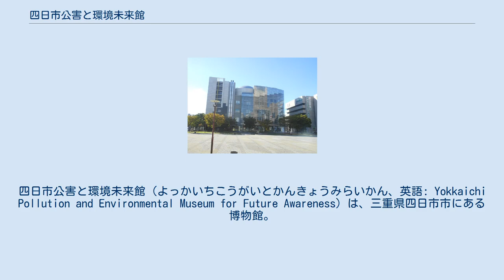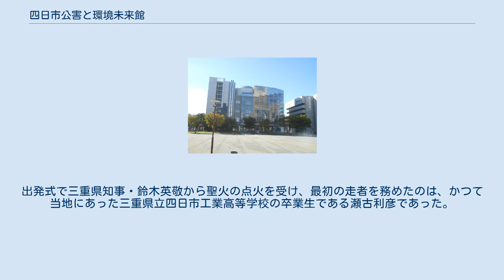四日市公害と環境未来館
四日市公害と環境未来館（よっかいちこうがいとかんきょうみらいかん、英語: Yokkaichi Pollution and Environmental Museum for Future Awareness）は、三重県四日市市にある博物館。
四日市市の工業化から四日市公害を経て環境都市へと向かうまでの展示を行い、四日市公害を次世代に伝えるとともに環境問題に対する四日市市の取り組みを内外に発信する役割を担う。
 四大公害病発生地で唯一、公害に関する資料館が設置されていなかった四日市市に2015年（平成27年）3月21日に開館した施設である。
環境未来館・四日市市立博物館・プラネタリウムの複合施設である「そらんぽ四日市」の中にあり、一部の機能は隣接する三重北勢地域地場産業振興センター（じばさん三重）にも設置されている。
博物館とは展示が一体化しており、博物館が四日市公害以前の歴史と人々の暮らしについて、環境未来館が四日市公害以後の展示を行っている。
したがって四日市市立博物館と環境未来館をセットで観覧することで、四日市市の歴史と公害について一体的に学習することができる。
子供から大人まで分かりやすい展示を心がけている。
総事業費はそらんぽ四日市全体で646,773千円である。
 単なる展示施設ではなく、市民が民間企業や語り部から講話を聞くなどの体験活動や、さまざまな主体による協働の場とすることを目標としている。
 環境未来館は展示エリア、学習エリア、活動エリアの3つから構成されている。
展示エリアはそらんぽ四日市2階、学習エリアは同1階、活動エリアは隣接する「じばさん三重」の2階に設けられている。
 展示エリアは「産業の発展と暮らしの変化」、「公害の発生」、「環境改善の取り組み」、「まちづくりの変遷」、「現在の四日市」、「環境先進都市四日市」の6つのコーナーで構成されている。
 エリアの入り口には、四日市市長の田中俊行の「誓いのことば」が掲げられ、続いて四日市コンビナート形成前の社会と暮らしから最初の展示「産業の発展と暮らしの変化」が始まる。
次のコーナー「公害の発生」から本格的に四日市公害の展示が開始される。
このコーナーは、写真・展示物・解説の3本柱で成り立ち、実際の患者が付けていた吸入器や再現された黄色の公害マスクなどの現物、公害裁判とその影響をまとめた「四日市公害裁判シアター」、四日市公害の当事者らのインタビューなどを聞くことのできる「情報検索コーナー」などがあり、解説員も控えている。
教育学者の古里貴士は、情報検索コーナーのインタビューがこれまで書籍や論文で取り上げられてこなかったものであり、四日市公害を多角的に考えることができると評している。
インタビューに応じた人は40人以上に及ぶ。
 続く「環境改善の取り組み」では、市民・行政・市議会・企業などの主体別に活動が紹介されている。
最後の「現在の四日市」と「環境先進都市四日市」は行政などの施策を広報するコーナーであり、古里貴士は「最も評価の分かれるコーナーであろう」としている。
また企業の取り組みを紹介するコーナーではまだ未公開の企業が多く、未来に向けた道筋や将来像の展示には至っていないなどの課題もある。
「環境先進都市四日市」のコーナーでは次の来館者に向けたメッセージを残すことができる。
 学習エリアはそらんぽ四日市に入ってすぐのところにあり、四日市公害を含む環境問題に関する図書を扱う「図書コーナー」、1965年（昭和40年）頃の四日市市立塩浜小学校の1教室を再現した「研修・実習室」、セミナーなどに利用する「講座室」、図書コーナーに隣接した「学習・交流スペース」がある。
小中学生など次世代を担う子供にとっての環境教育の場とすることが期待されている。
図書コーナーの蔵書数は1万冊である。
 研修・実習室は板張りの床、木枠の窓、黒板とその上の学級目標など小学校らしい部屋となっており、窓からはコンビナートが見えるという演出がなされている。
ここで活動することを通して、自然と四日市公害について知り、考えることが期待されている。
 活動エリアは本町プラザにあった「四日市市環境学習センター」の機能を移したもので、そらんぽ四日市に隣接した「じばさん三重」の2階に設けられている。
専任の職員がおり、四日市市の「エコパートナー」に登...